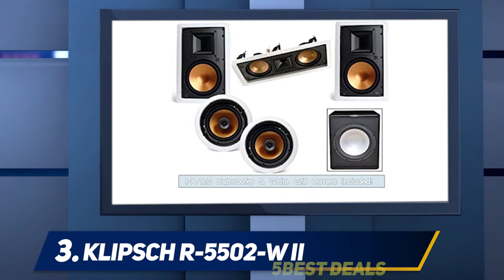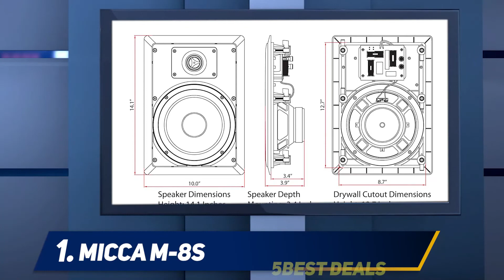✅ Best Winal Speakers 2023 - Top 5 BestBest Winal Speakers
Here is the Updated Prices of the Best  Winal Speakers in 2023!

Things that we mentioned in this video:
1. Micca M-8S - B003JOPWHK
2. JBL SP6II - B000MFQA0C
3. Klipsch R-5502-W II - B0074V0A1C
4. Acoustic Audio R191 - B00EAU9DPO
5. Polk Audio 265RT - B004L9GWSK